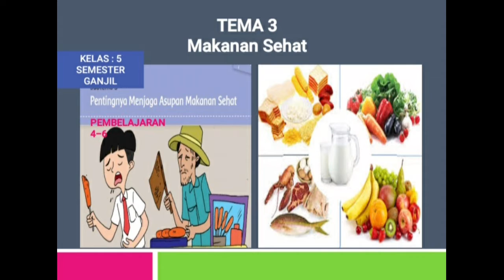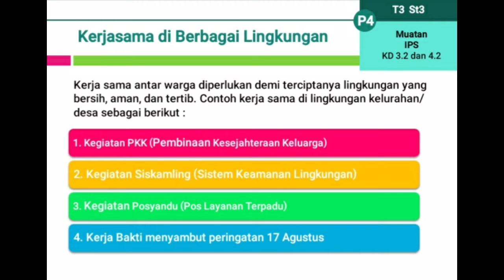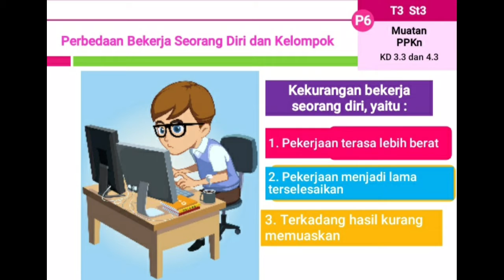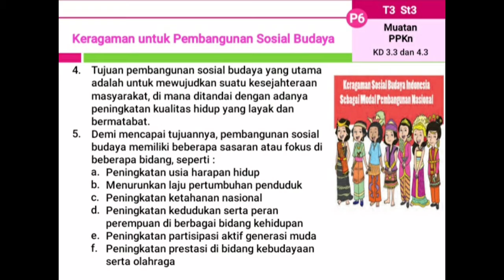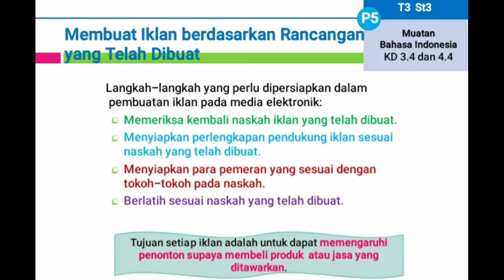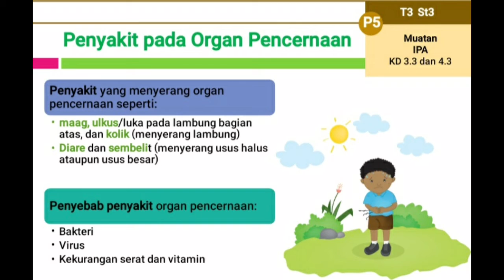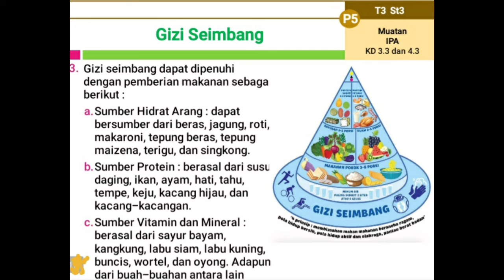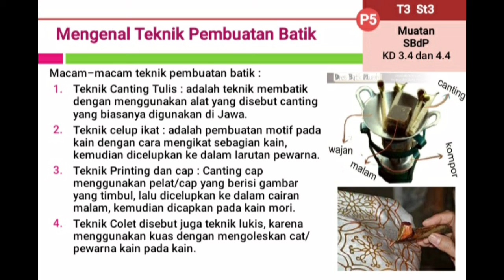Tematik Kelas 5 A Tema 3 Sub Tema 3 Pembelajaran 4 - 6